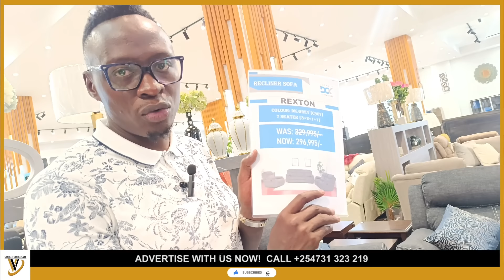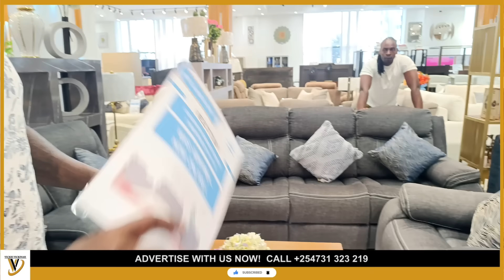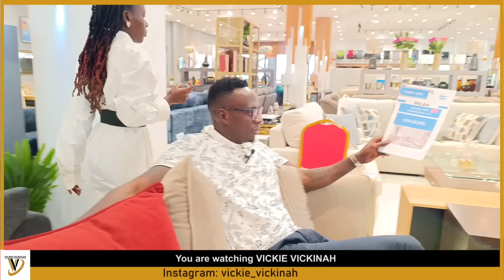OGA OBINNA SURPRISES DEM WA FACEBOOK WITH EXPENSIVE HOUSE FURNITURES